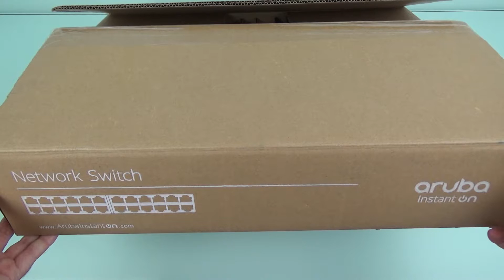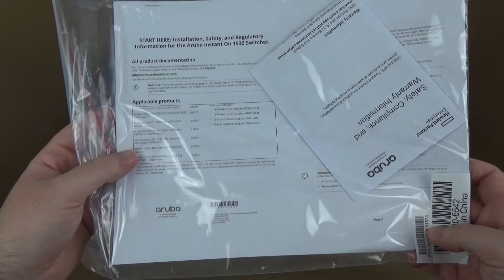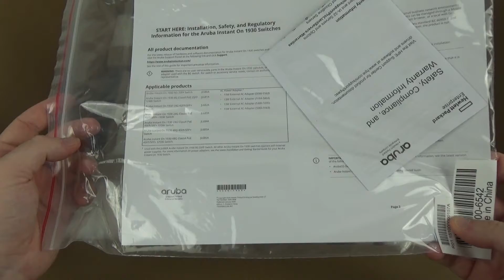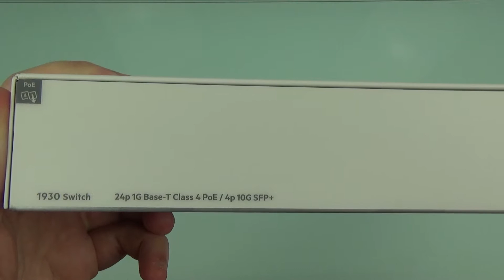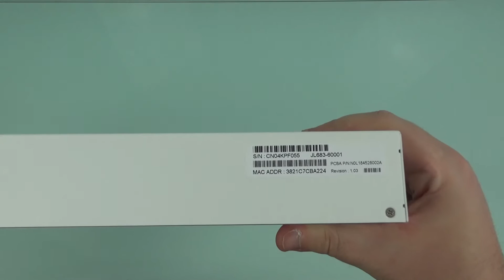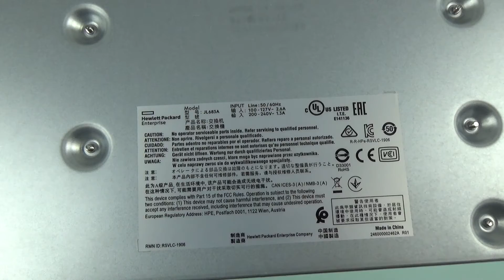Aruba Instant On 1930 Switch: Nueva gama de switches con gestión local y Cloud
Aruba Instant On 1930 son una nueva familia de switches gestionables de alto rendimiento, sus principales características son que tienen diferentes switches con diferente número de puertos. En concreto, tenemos switches de 8, 24 y 48 puertos. Para los modelos de 24 y 48 puertos disponemos de un total de 4 puertos SFP+ a 10Gbps para uplinks. También tenemos switches con PoE y sin PoE, para alimentar fácilmente los APs de Aruba u otros dispositivos.

El switch que hoy os traemos en este vídeo, es el Aruba Instant On 1930 24G Class4 PoE 4SFP/SFP+ 195W Switch. Este modelo tiene 24 puertos Gigabit Ethernet con PoE/PoE+ (hasta 30W por puerto). Un aspecto muy importante cuando hablamos de PoE, es la capacidad máxima del switch, en este caso es capaz de proporcionar una potencia de hasta 195W como máximo. Por supuesto, también tenemos 4 puertos SFP/SFP+ a 10Gbps para usarlos como uplinks y tener un ancho de banda muy elevado.

Lo más importante de estos Aruba Instant On 1930 es su software, permite gestión local vía web con HTTP/HTTPS, pero también soporta gestión en el Cloud de Aruba, para gestionarlo desde la nube en cualquier lugar.

Os recomendamos visitar nuestra sección de contenidos de Aruba donde encontraréis una gran cantidad de información sobre sus equipos (análisis y tutoriales)